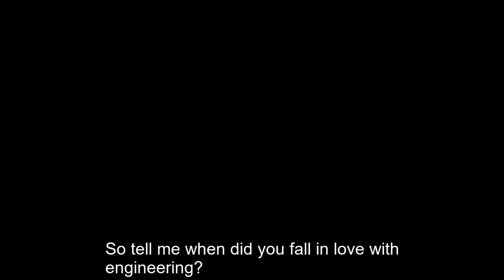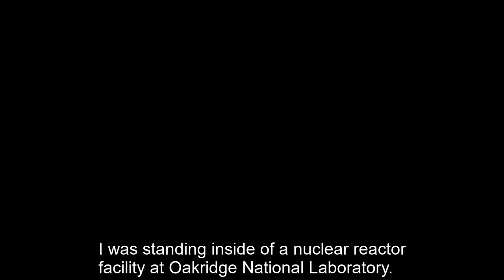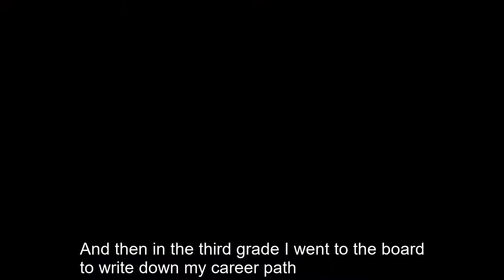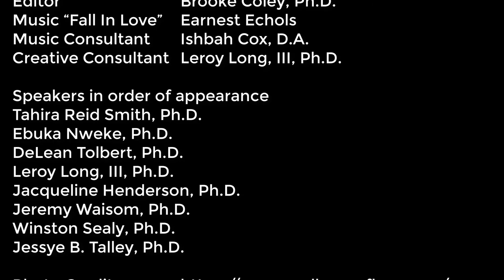Black Engineering Faculty Speak: When did you fall in love with Engineering? - Pt. I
Black In Engineering has a goal to Amplify Black STEM by changing the stereotype for what it means to be an engineer. We are intersectional, multidimensional and multifaceted. In this video, a group of faculty describe "When they fell in love with engineering?".

Director Carlotta A. Berry, Ph.D.
Producer Monica F. Cox, Ph.D.
Producer Tahira Reid, Ph.D.
Editor Brooke Coley, Ph.D.
Music "Fall In Love" Earnest Echols
Music Consultant Ishbah Cox, Ph.D.
Creative Consultant Leroy Long, III, Ph.D.

Tahira Reid Smith, Ph.D. (off camera)
Ebuka Nweke, Ph.D.
DeLean Tolbert, Ph.D.
Leroy Long, III, Ph.D.
Jacqueline Henderson, Ph.D.
Jeremy Waisome, Ph.D.
Winston Sealy, Ph.D.
Jessye B. Talley, Ph.D.

Logo Credits Kerry G. Johnson

We extend a sincere thank you to the 50 individuals, families, companies, and organizations that provided financial support for this work.

Please read, sign, share, discuss, implement and sustain our call to action